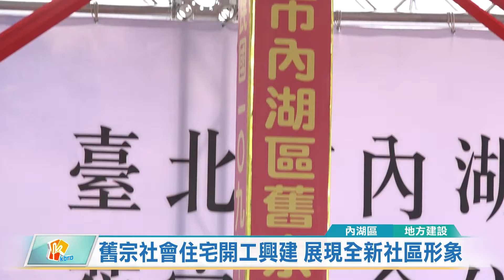20200224 舊宗社會住宅開工興建 展現全新社區形象 (凱擘大台北數位新聞)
舊宗社會住宅開工興建 展現全新社區形象

在台北市內湖區舊宗路與新湖二路口，有一片占地2000多坪的基地，北市府計劃興建為地上9層、地下3層，多元形態的「舊宗社會住宅」，市長柯文哲親自出席開工典禮，期盼工期能夠如期完工。

台北市長柯文哲與副市長彭振聲，從舞獅口中拿出蘿蔔跟鳳梨，宣告位於內湖區的「舊宗社會住宅」正式開工，希望未來也能如期完工。

柯市長率領北市府團隊、立委、議員及建築團隊共同上香，祈求保佑在舊宗路與新湖二路口的社會住宅施工無礙，未來將興建地上9層、地下3層，總共97戶的建築物，預計112年5月完工。

兼具交通和購物功能的舊宗社會住宅，將設置多元性社交空間，包括學前教育設施、社會居住家園、社區廚房以及都市花園設施等，強調與社區的連結性，帶來展現全新的社會住宅形象。

曹登華 採訪報導 (內湖區/地方建設)